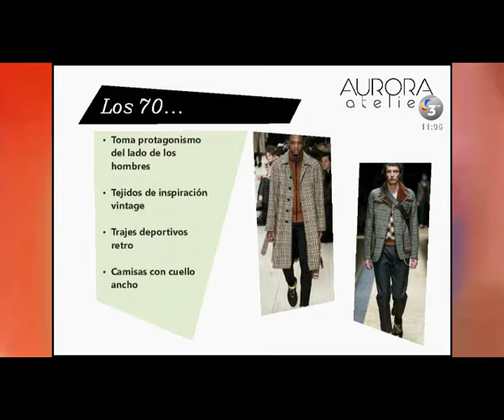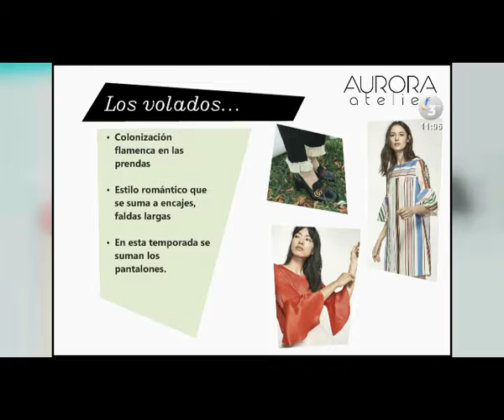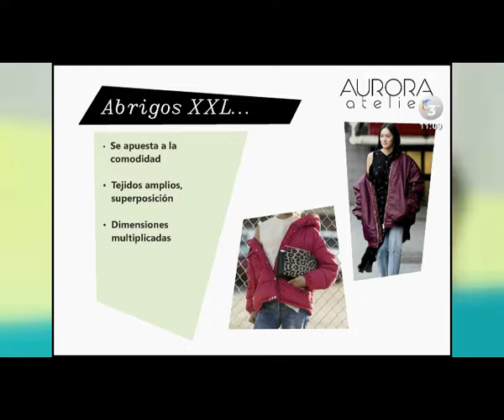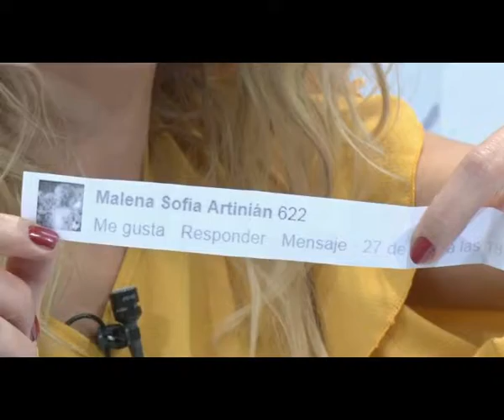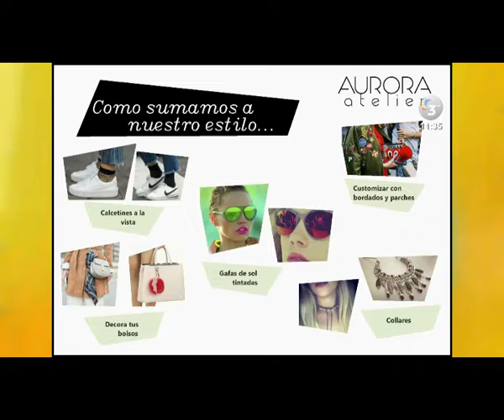02 05 ME EN VIVO CANDELA PARTE 1 Y 2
Mañana Xpress - Conducción Anabella Caballo - Hugo Schiavoni